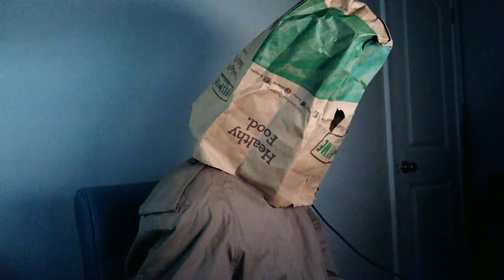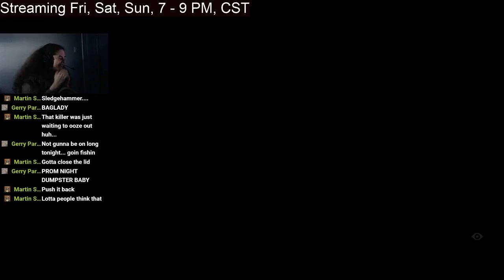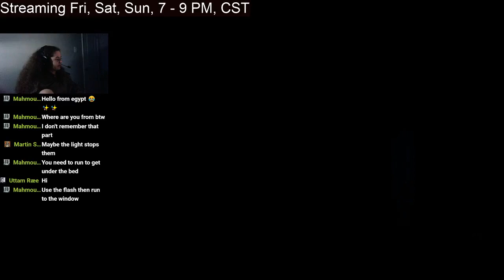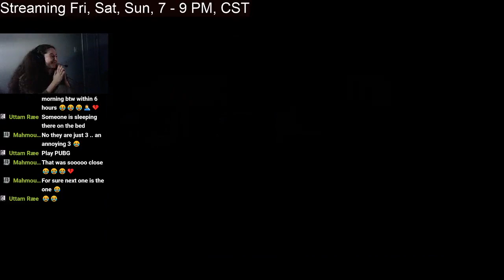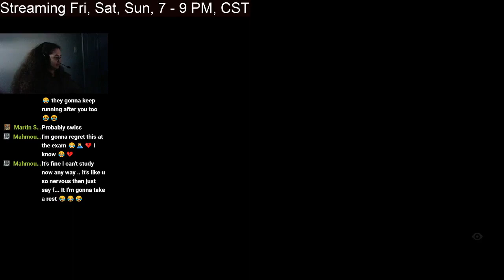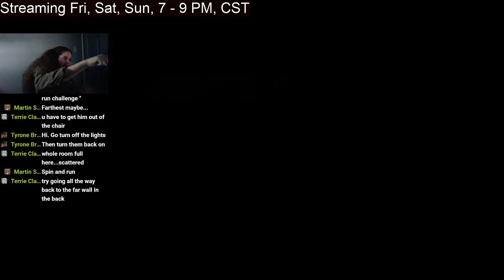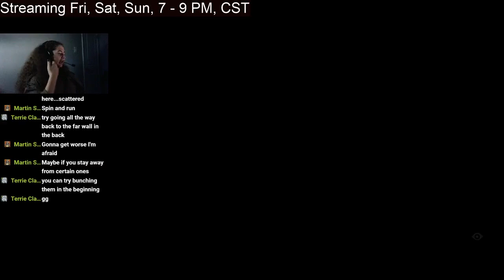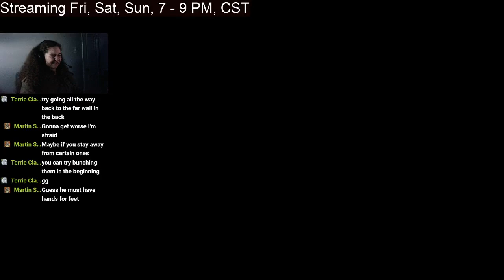Little Nightmares II - Part 2 - Why You Should Use a Controller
Stick leads Mono into a hospital, where they meet a doctor obsessed with bad plastic surgery jobs and manikins. Those fucking manikins. Welcome to another endearing tragedy by Tarsier Studios.
0:00 Starting Soon
7:40 Dork with a Music Box
10:40 Little Nightmares II
1:10:20 The Cheese Runs of 2021
1:24:34 After the Cheese Runs of 2021
2:08:50 I Love Six
2:10:03 After Savage Six
2:11:55 Closing Remarks